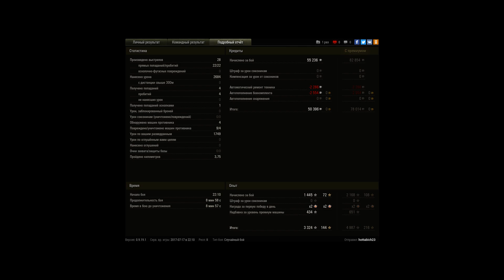Type 64 - 5й Мастер, Основной калибр